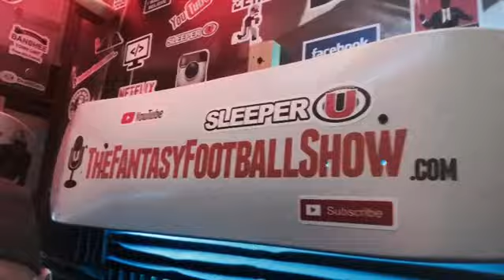Todd Gurley done?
Todd Gurley could be done as a top fantasy football running back!
This is something we’ve been hammering home for months now with countless videos and a whole lot of pushback. But, today news surfaced that Todd Gurley has arthritis in the same knee that he had ACL surgery on… And there’s talk that he could consider stem cell treatment. This is not good. We hate to be right on this one, but Todd Gurley was the number one bold predictions on our list of 2019 fantasy football predictions for 2019, a prediction we wrote back in January.

His knees hurt, something that we could clearly see in the Super Bowl… The team wasn’t honest about it, Todd Gurley didn’t seem to be honest about it… He was not passing the eye test, and he has had one of the heaviest work loads of all running backs of the last four years… The writing was on the wall.